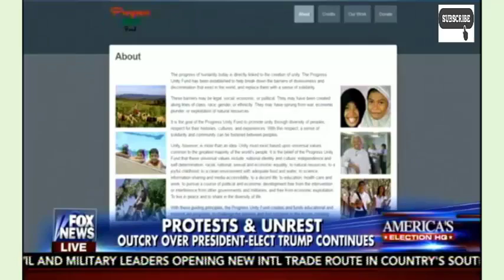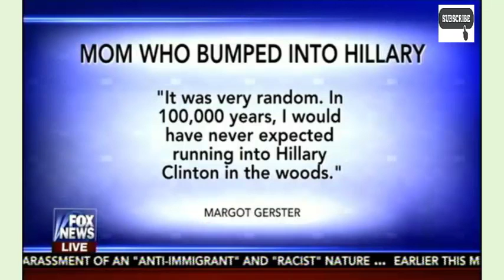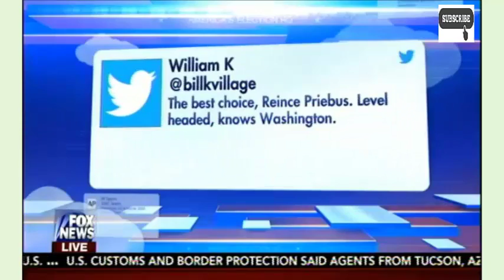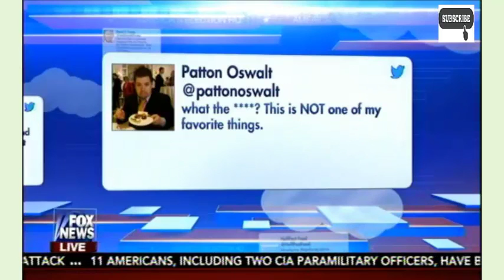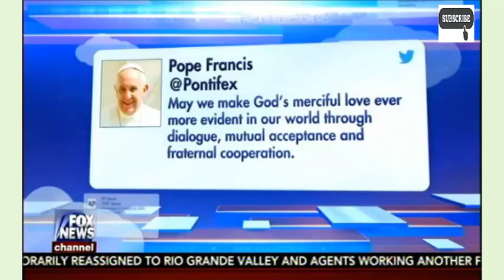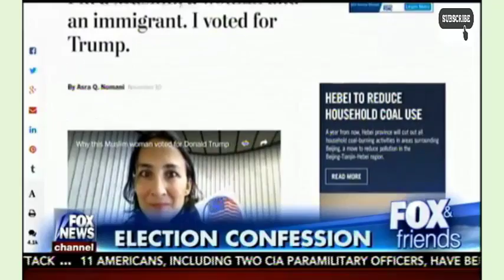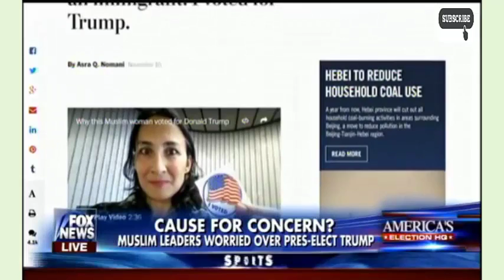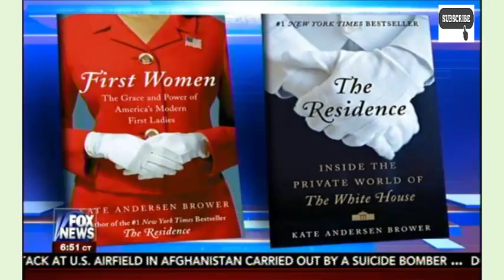Fox & Friends 111316 Repealing Obamacare Trump Pledges To Not Leave Millions Uninsured #1